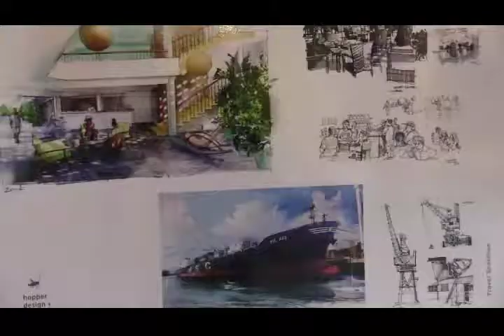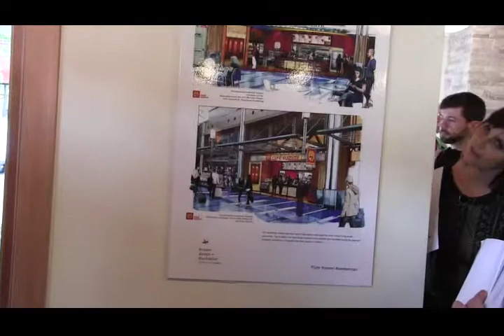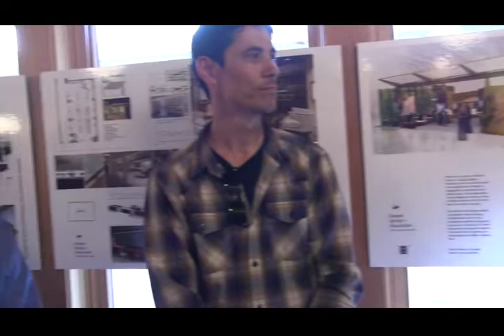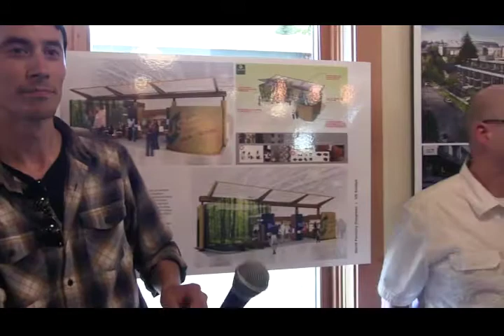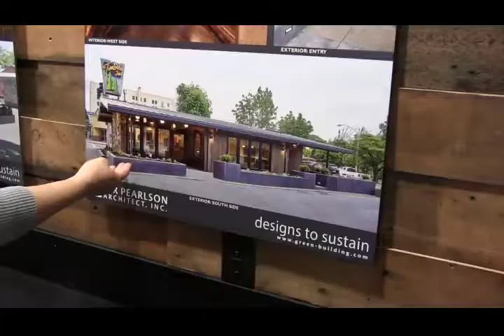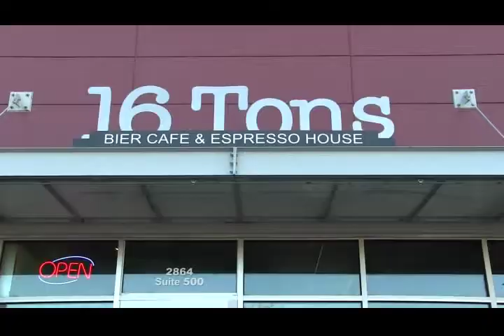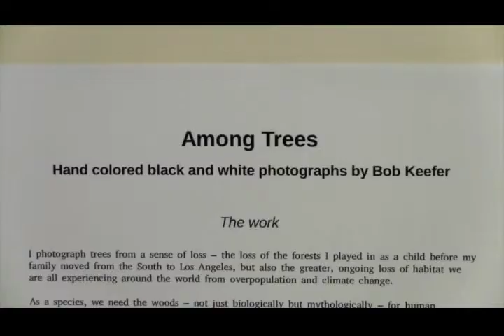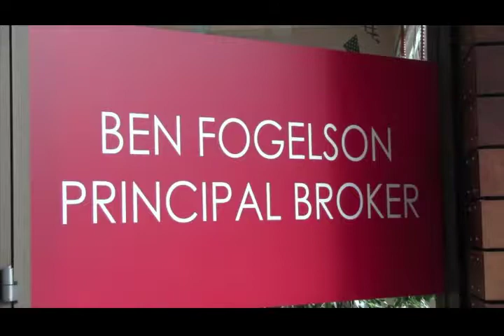Arts Journal #810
Arts Journal #810 TIMBER INN ArtWalk talk June 2017 + REPLAYS: U.O. Design students ArtWalk 2012 [10 min.], “Cantos Andinos” concert [14 min.], Bob Keefer 2016 ArtWalk [14.5 min.], & White Lotus art June 2017 [3.5 min.] The weekly programs from the past two years are available online: see the Arts Journal Playlist  Sponsored by Fern Ridge Press, Publishers of Books & Videos Providing Solutions for Autism Spectrum Learning & Behavior Problems. for more info.